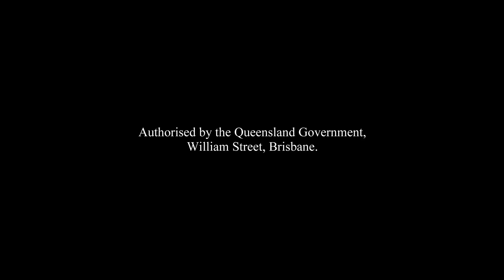Michael - Regional finalist - Queensland Bus Driver of the Year Awards 2022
Michael Gurney – Kinetic (Townsville)

You'll often find Michael driving the late night services around Townsville. Michael enjoys being out on the road and helping people reach their destination. He feels that being a bus driver is a rewarding job. Michael was nominated for providing excellent service.